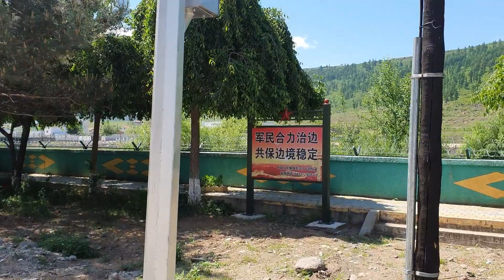중국연길 두만강을 따라 화룡 숭선을 가다 & 눈 앞에 두고도 가지 못하는 마음 & 북한 농민은 풍요로운 수확을 꿈꾼다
두만강은 유구히 흐르고~~~
북중 경계에서~~~